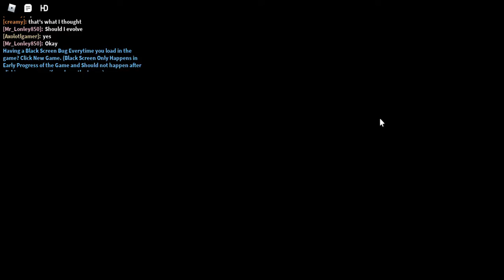Roblox Pokemon Brick Bronze Defeating Team Eclipse Boss part 21 2022 05 27 14 25 54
Welcome to the fun show with your fun host Red!  where  the fun begins! Inteleon: in this Roblox video part 21 Pokémon Brick Bronze AmyBronze defeated Team Eclipse boss  Marill evolves into Azumarill Speedy Gold: Blaziken is cool Pikasan: yeah Lakshmi the Indian Goddess: something is trying to get in the hq Siddhi the Indian Goddess: you got to check that out Diana: not me Ryder and Logan: me too Speedy Gold: opens door and looks at a torchic Red: looks like a lonely torchic Torchic: I can't believe that I'm in the Power Rangers Agents hq can I join Ganesha the Indian God: of course you can Torchic Torchic: thanks Ganesha  Speedy Gold: you can be with me Torchic: ok Ryan my dream is to be a Blaziken Speedy Gold: I can help you reached that Pikasan: hi Torchic Torchic: hi Pikasan Cinderace: hi Pavati Pavati the Indian Goddess: hi Cinder Caleb/Blue: hi Ryan!  Speedy Gold: hi Caleb! Red: let's party Speedy Gold Ganesha the Indian God Charizard and Blue: it's us Ryan Ganesha Charizard and Caleb Red's rock star viewers leave a comment add a like to this video enjoy it! Rayquaza Siddhi the Indian Goddess and Greninja: have fun watching this Roblox video part 21 more will come! Red: I'm changing my display name to BlazikenZeraora24 in Roblox   Speedy Gold: that's cool my awesome pretty best friend! Red: you are excited my awesome amazing sweet best friend! why it is Speedy Gold: because whenever I'm around you I'm happy and get excited! Red: aww that's sweet of you! Rama the Indian God: hi Ryan Speedy Gold: hi Ram you want to play with me Red and Caleb Caleb/Blue: yeah Rama the Indian God: yes I will like to!